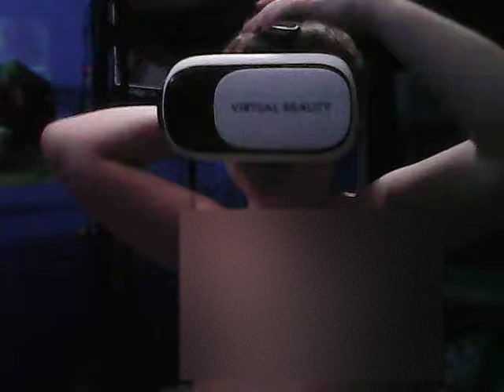vr black box challenge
here are dem anyliticks